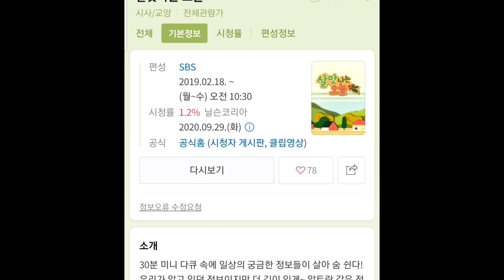[SBS 살맛나는 오늘 ] 코트디부아르 국가대표 vs 대한민국 태권도 국가대표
지난 9월 24일 목요일 SBS 살맛 나는 오늘 촬영차 마샬 사범님이 방문하셨습니다.​
벼르고 벼르던 국가대표 vs 국가대표의 겨루기 승자는?